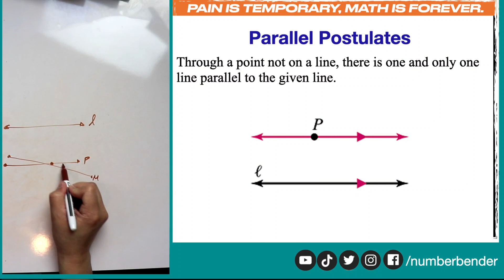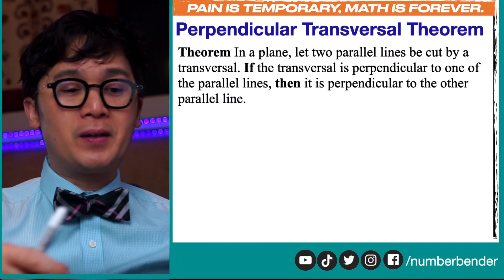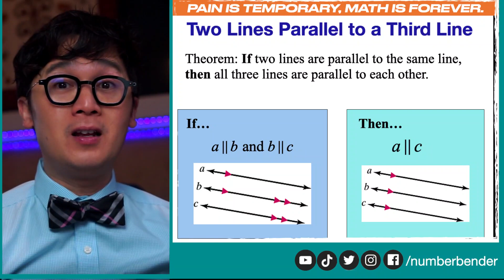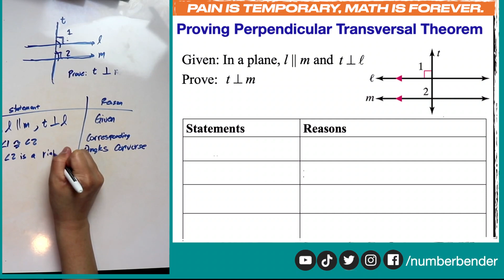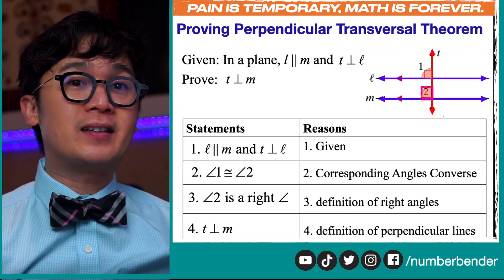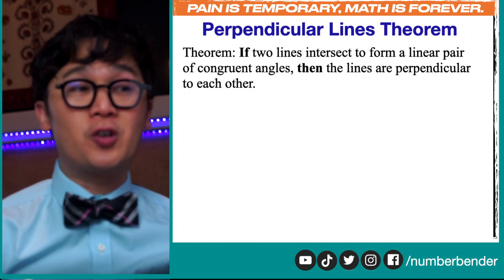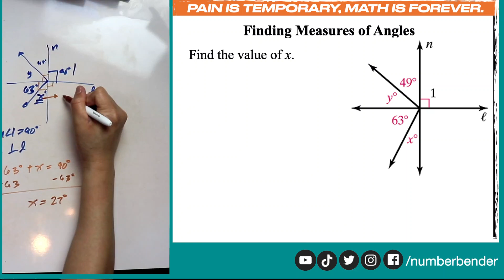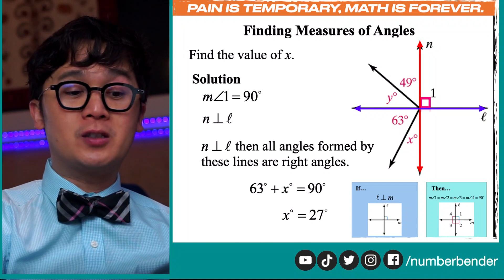MGA THEOREMS AND POSTULATES NG PARALLEL AND PERPENDICULAR LINES | GEOMETRY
Sa video lesson na ito ay gagamitin natin ang ilan sa mga theorems at postulates sa parallel and perpendicular lines sa paghahanap ng missing parts at pag sulat ng two-column proof sa mga geometric figures.

Kadalasan nating ginagamit ang algebra sa pag-formulate ng mga algebraic equation gamit ang mga theorems sa geomtery to solve for the value of x at iyan ang isa sa mga problems na sasagutan natin sa video na ito.